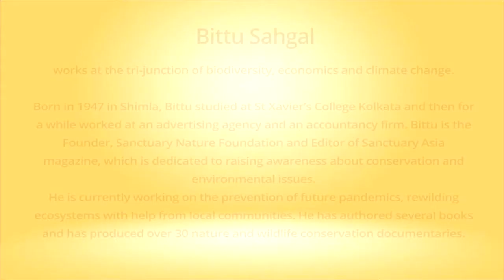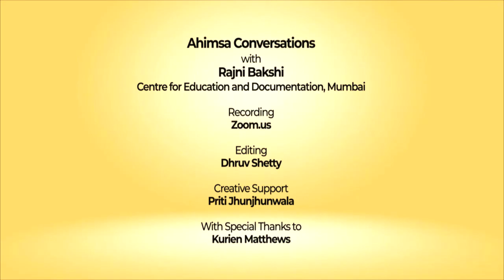Ahimsa Conversation # 61 Bittu Sahgal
Once upon a time we worshiped nature in all its avatars. It is the shift from this approach, to treating all of nature as a tradable resource, that represents violence in its worst form. Bittu Sahgal draws on over four decades of experience as an environmentalist and conservationist to argue that it is only humans who create violence that is unrelated to the need for food or other physical sustenance. 'Jungle Raj', says Bittu, means honoring the flow of nature. He reflects on how it is the younger generation who can teach adults on how to undo this structural violence by forging bonds of cooperation and mutuality with each other and with nature.